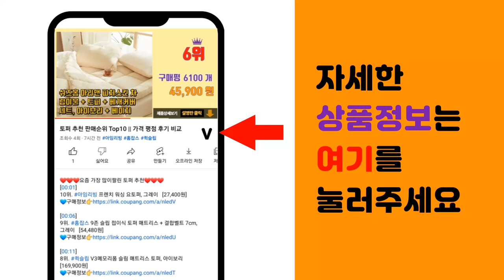유아영양제 추천 판매순위 Top10 || 가격 평점 후기 비교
❤️❤️❤️요즘 가장 많이팔린 유아영양제 추천❤️❤️❤️

[00:01]
10위. 함소아 면역 비타민 브이업 1000mg, 1개, 90정 [14,790원]

[00:06]
9위. 네추럴라이즈 멀티비타민 꾸미 60p, 60정, 1개 [9,890원]

[00:11]
8위. 닥터포이 웰키커 어린이 멀티비타민 앤 미네랄, 90정, 1개 [9,270원]

[00:16]
7위. 데이라이프 아이 밸런스 키즈 멀티비타민&미네랄 33포 1박스, 66g, 1개 [20,000원]

[00:21]
6위. 미니막스 정글 멀티비타민 미네랄 60p, 240g, 1개 [38,190원]

[00:26]
5위. 센트룸 멀티 구미 160g, 80정, 1개 [24,000원]

[00:31]
4위. 종근당건강 키즈 멀티비타민 미네랄, 60정, 1개 [13,490원]

[00:36]
3위. 릴크리터스 꾸미바이트 이뮨 아연+비타민 C D 150g, 60정, 1개 [13,400원]

[00:41]
2위. 세노비스 키즈 멀티비타민 미네랄, 120정, 1개 [26,200원]

[00:46]
1위. 종근당건강 키즈 멀티비타민 미네랄, 60정, 3개 [37,900원]